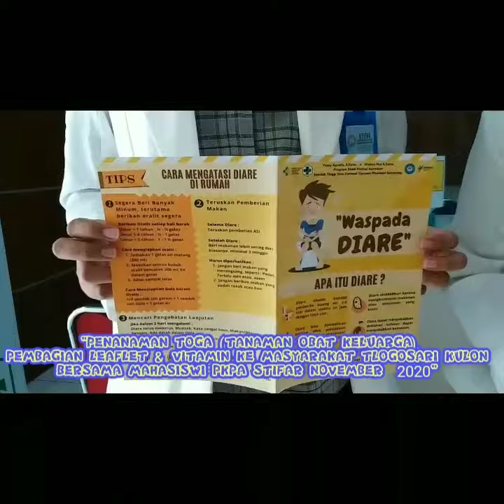PRAKTEK KERJA APOTEKER STIFAR DI PUSKESMAS??IIHH..GELAAYY? apotekerpuskesmas pkpastifar apoteker#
Teryata praktek kerja Apoteker di Puskesmas ASYIIKK BIANGET BOS, Yukk ikuti terus CHANEL DANDHY KOZUMA... banyak pengalaman yang didapaat...😘🙏🙏🙏
Terimakasih.. MAS'E & MBK'E... 👌👌👍👍👍🤗